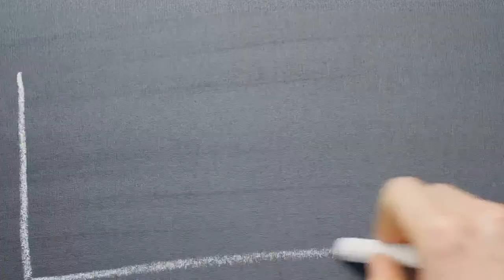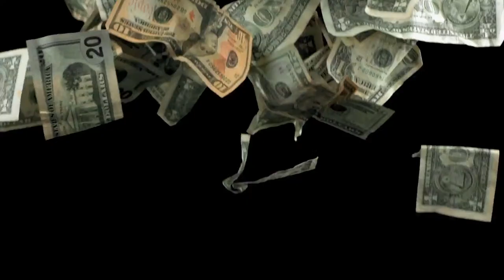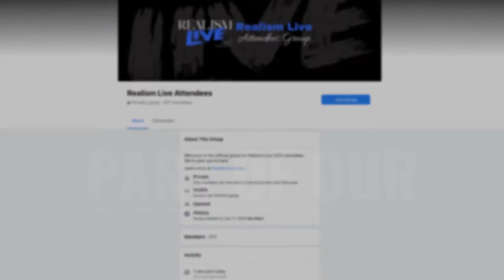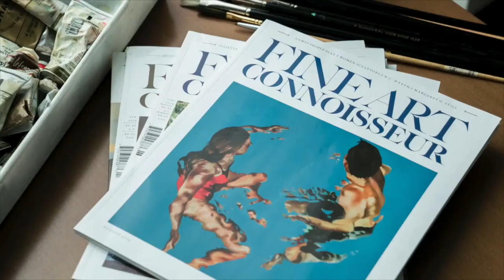Dan Marshall Reveals the Secrets to Plein Air Watercolor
Join art publisher @ericrhoads on artschoollive as he gives you free artinstruction with Dan Marshall!